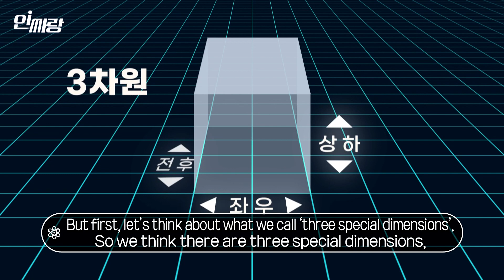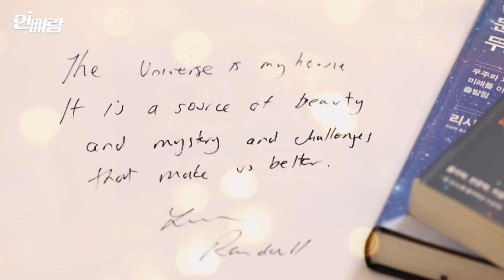Lisa Randall Tells the Secrets of the Universe [인싸랑]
연출 맹혜림
취재 백창은
촬영 류지현 김용균 손승익
CG 김진하
뉴스그래픽 김지현 장예은
통역 홍덕기/ 부산대 물리학과 교수